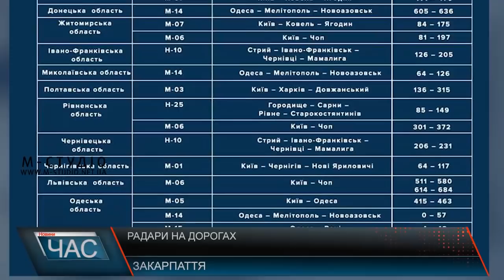Радари на дорогах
Щороку дороги забирають життя тисяч людей, а все через порушення правил дорожнього руху. На сайті патрульної поліції вже опублікували список автошляхів, де будуть встановлені радари для фіксації швидкості. Мова іде наразі про автошляхи міжнародного значення з підвищеним рівнем аварійності. Протягом першого тижня патрульна поліція буде використовувати пристрій у пілотному режимі, щоб учасники дорожнього руху звикли до нововведення. Тож водіїв штрафувати не будуть, а лише попереджати.